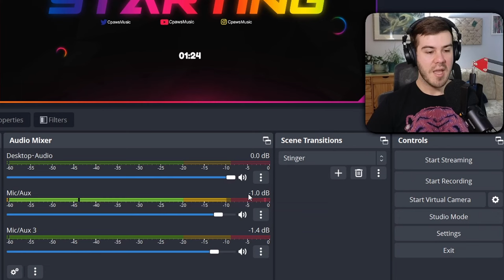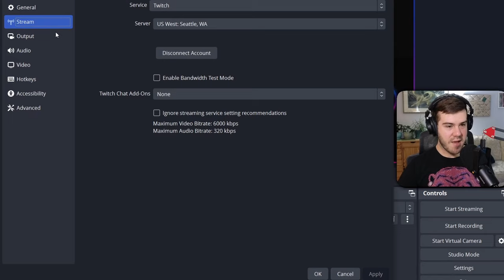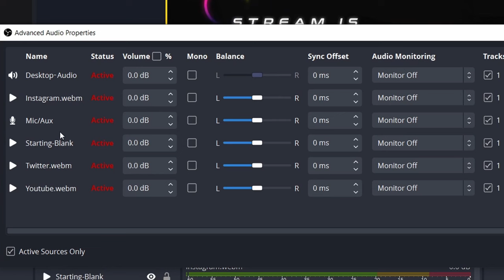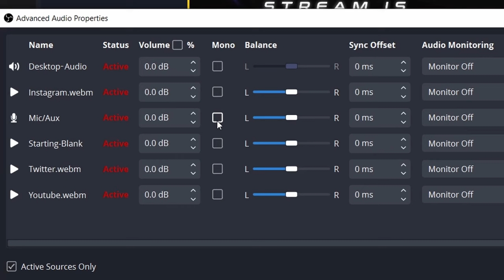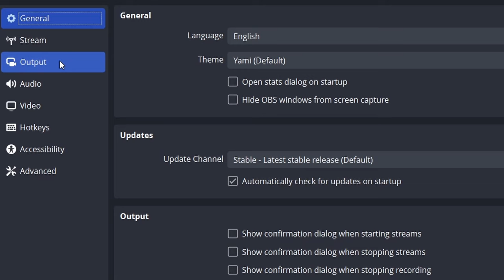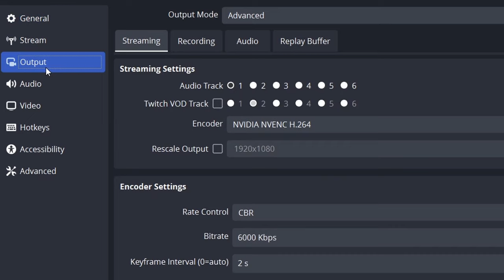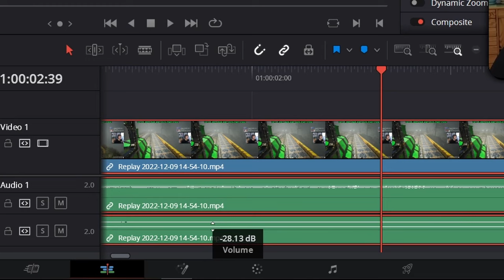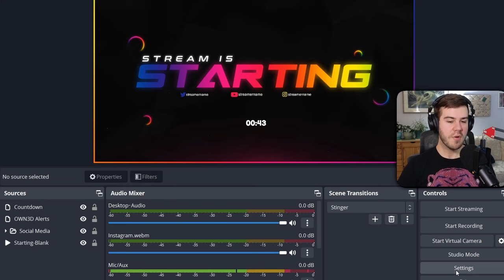BEST OBS STUDIO AUDIO SETTINGS FOR BEGINNERS 2024✅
✅In this beginners guide, I'll show you the best obs studio audio settings for 2024! By following these tips, you'll be able to improve your audio quality and get the most out of your obs studio recordings.

⬇️MY STREAMING GEAR RECOMMENDATIONS⬇️
👉Pro Gaming Laptop
👉Pro Webcam
👉Pro Microphone
👉Pro Headphones
👉Pro Monitor
👉Pro Gaming Keyboards
👉Pro Gaming Mouse